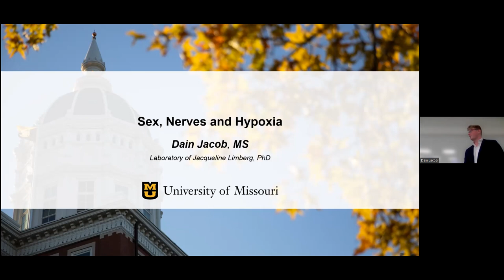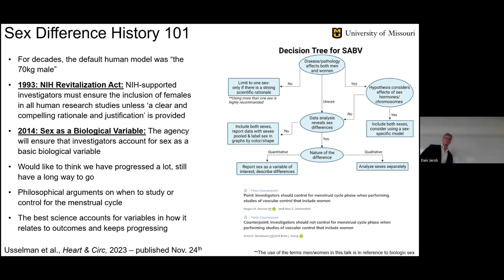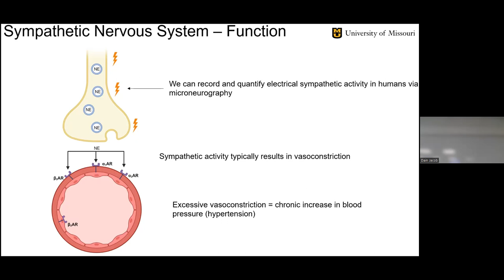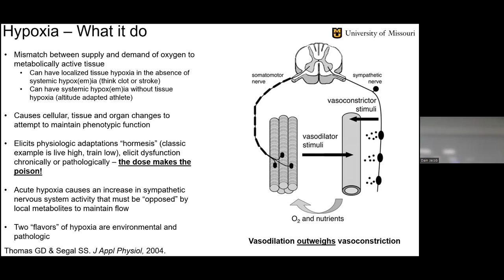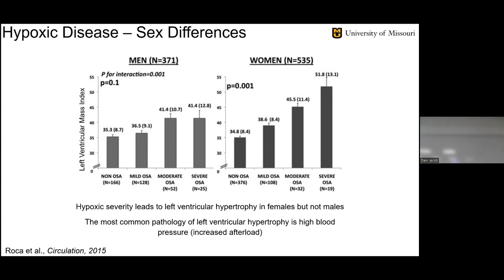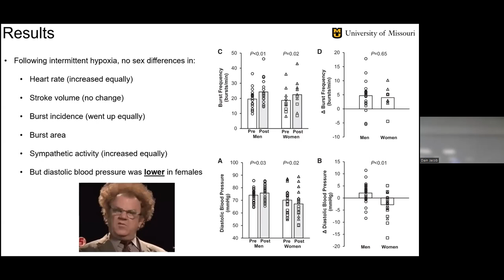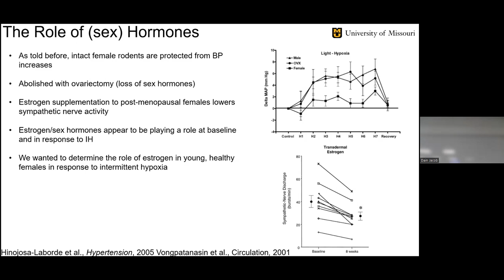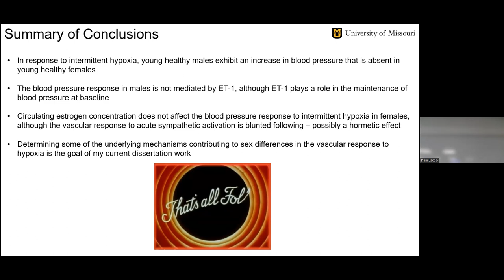NEP Seminar - Dain Jacob